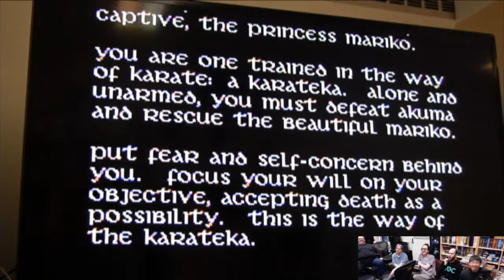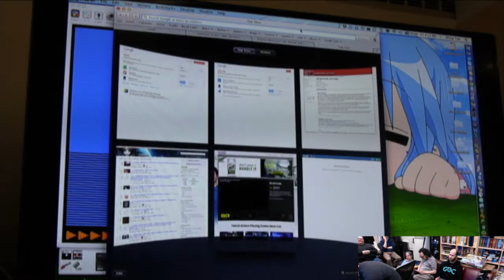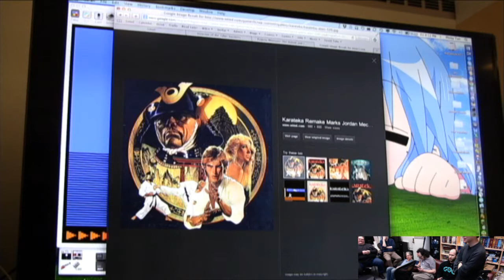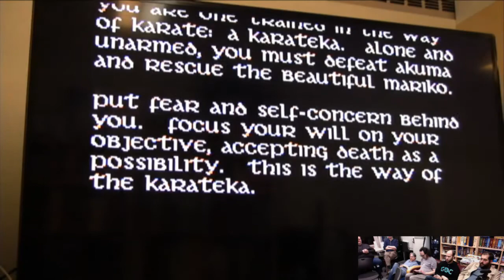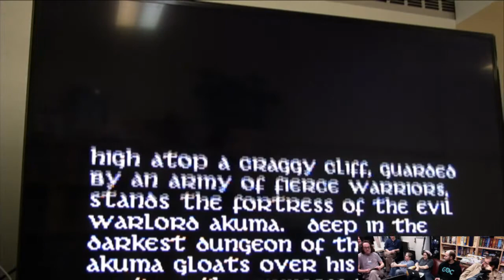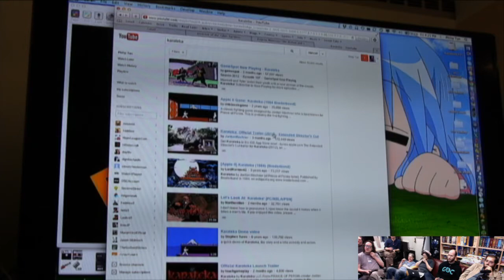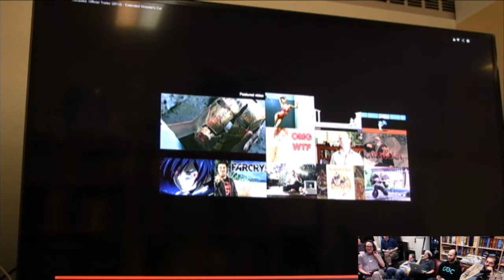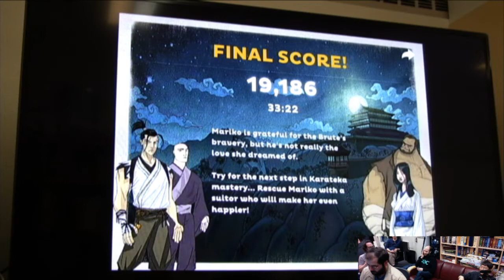Friday Games: Karateka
What has changed over 28 years? This Friday, we did a side-by-side comparison of Karateka, a game from Jordan Mechner (Prince of Persia, The Last Express). The original game was developed for the Apple II in 1984, and the remake recently came out for PC, iOS and consoles. We tried out the rhythm-based fighting system that is at the core of both titles, and looked the nods the game makes to cinematic editing, dynamic music, fighting stances, and mythic storytelling.